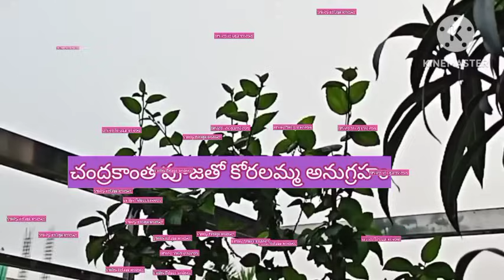21-12-23నయని పొందవలసిన కోరలమ్మ అనుగ్రహం,సుమన మంచం కింద యమపాశం